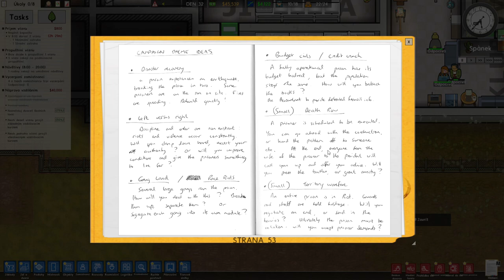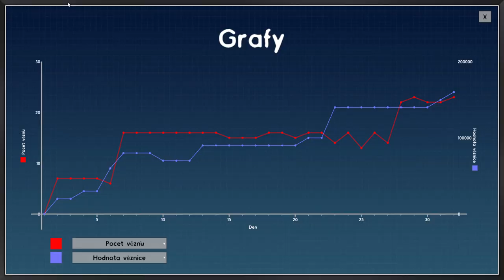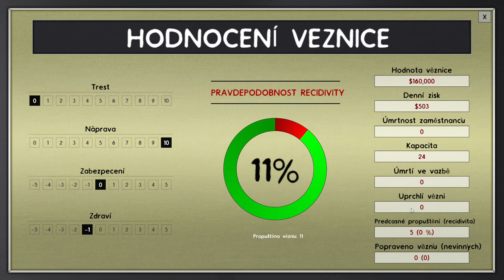Vězeň zahradníkem - Prison Architect CZ Going Green 05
═╣ STREAMY ╠═

═╣ PODPORA KANÁLU ╠═

═╣ POPIS ╠═

Oživte své vězení zelení a zemědělskou činností. Také energii můžete nově získávat z obnovitelných zdrojů. Ovoce, zelenina, hnůj a zločinci, ideální kombinace, se kterou postavíte nejlepší vězení pod sluncem.

═╣ MOJE SESTAVA ╠═

Paměť ► 32GB
Graf. karta ► RTX 2080 Super 8GB
SSD ► 1TB
HDD ► 2TB

═╣ SOCIÁLNÍ MÉDIA ╠═

═╣ SPŘÍZNĚNÉ KANÁLY ╠═

═╣ PRAVIDLA KOMENTÁŘŮ ╠═

1) Žádné vulgarismy a urážky.
2) Žádné trollování a flame.
3) Žádné spoilery.
4) Žádná politika.
5) Žádný backseat gaming